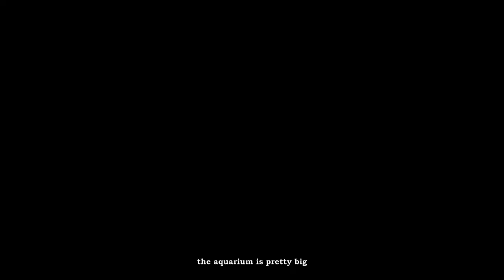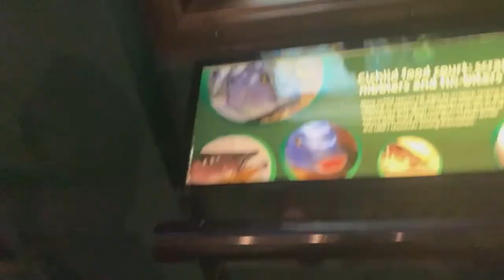Chicago Shedd Aquarium Vlog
hey everyone i am kc and im been wanting to upload a vlog for so long and finally i decided to upload! and this vlog was a very month ago i currently edit it so long for being busy
so i really hope u guys enjoy the video. so if some of u guys wondering where we went, we were actually in a shed which its like an aquarim where u guys can see different types of fish, like sharks,dolphin,penguin.

credits: to my bestfrien for making my intro! tysm

all background music dont belong to me!!!

thankyou for watching ! ‹𝟹☁︎︎

dont forget to subscibre i really appricate it! ^^

˗ˏˋ༻ʚ♡︎ɞ༺ˎˊ˗

U CAME ALL THE WAY HERE!
here's a price 🍧💌

HAVE A GOOD DAY!𓆩♡𓆪

˖◛⁺⑅♡Lᵒᵛᵉᵧₒᵤ♡⑅⁺◛˖